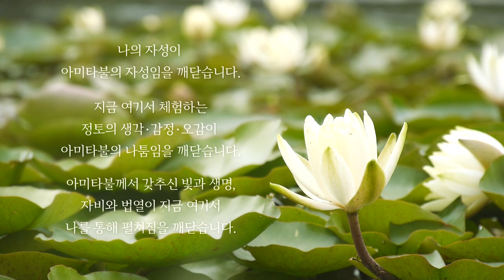[낭독] 나무아미타불의 지혜_홍익학당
■ 나무아미타불의 지혜
나의 자성이 아미타불의 자성임을 깨닫습니다.

지금 여기서 체험하는 정토의 생각·감정·오감이
아미타불의 나툼임을 깨닫습니다.

아미타불께서 갖추신 빛과 생명, 자비와 법열이
지금 여기서 나를 통해 펼쳐짐을 깨닫습니다.